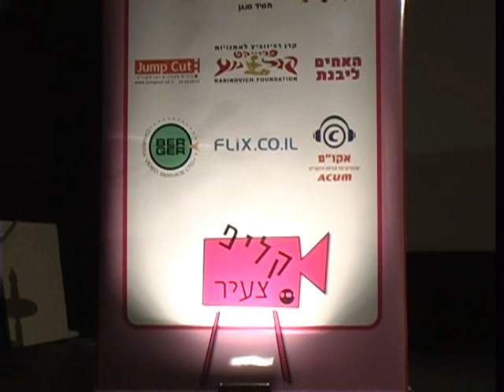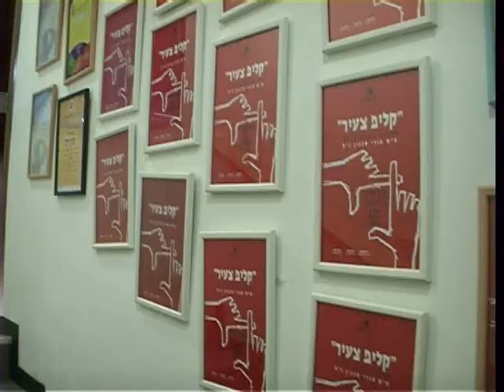קליפ צעיר 2011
כתבה על זכיית תלמידי מגמת קולנוע אשל הנשיא בתחרות קליפ צעיר